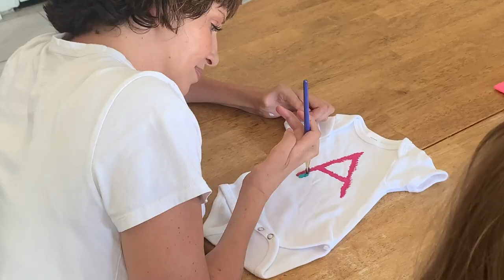STAYCATION VLOG with a Newborn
With Coco being so young, we decided to do a staycation this year. Each member of the family got to design one day of the week, from the meals to the activities to the movie and movie treats. Join us for our staycation week.

Remember, When Life Gets Too Hard To Stand, Just Keep On Rollin'